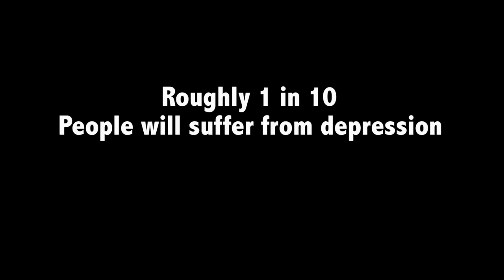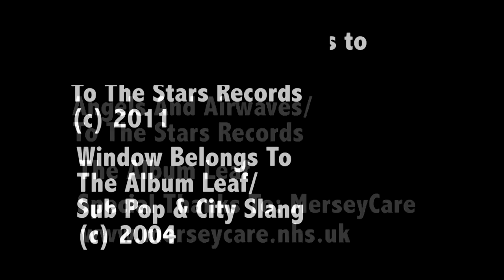The Art Of Depression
Documentary we made in college about Depression, enjoy.

Directors: James A and Phil J
Planning: Jess S
Edited: Phil J